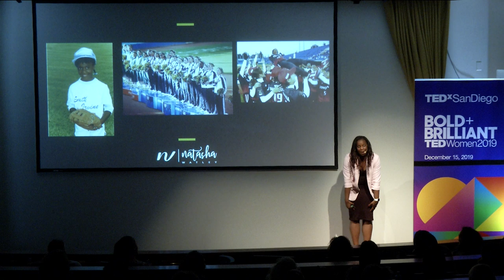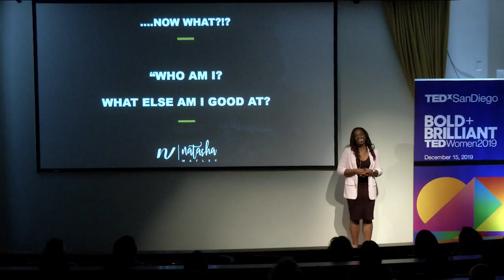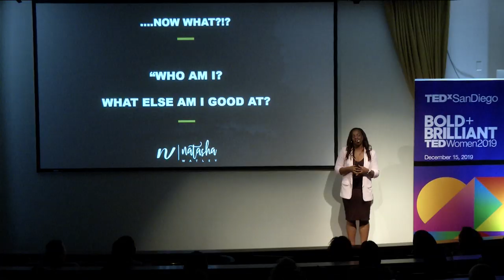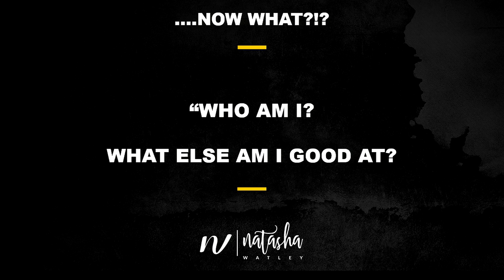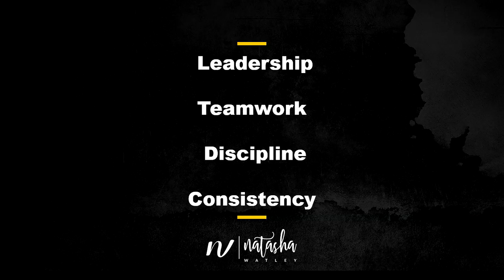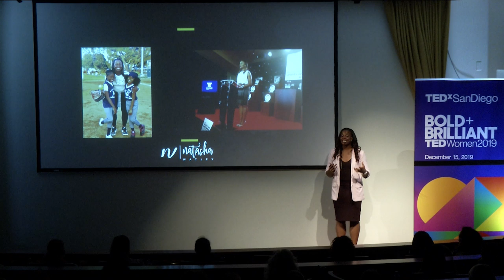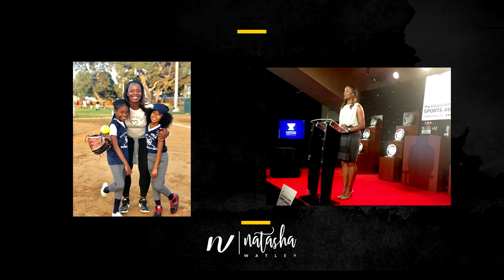Reinvention: Life After Olympic Gold | Natasha Watley | TEDxSanDiegoWomen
Natasha's talk, Reinvention: Life After Olympic Gold is a powerful story about starting over. After a lifetime focused on the singular goal of winning an Olympic Gold Medal, Natasha was lost when it was all over and she realized that the Olympic Committee provided no guidance or support and she had no idea what her "next" would be.  A powerful and inspirational story about starting over and doing good. Natasha Watley is a two–time Olympic Medalist, three-time World Champion, and the driving force behind the Natasha Watley Foundation, a community service nonprofit dedicated to introducing softball to the girls of the nation’s inner cities. More than simply teaching young women how to play the sport, her organization provides a positive alternative to the daily struggles faced by many girls in low-income households.

As a Four-time All American, Natasha joined the UCLA Athletics Hall of Fame after leading the Bruins to four straight Women’s College World Series and the NCAA Division 1 Softball Championship title in 2003. In 2004, Natasha played with America’s Olympic team, taking home a gold medal. In 2008, she competed again, winning a silver medal. When softball was removed from the Olympics after the 2008 games, she competed professionally with USSSA Pride and moved to Japan to continue competing. In her 8 years in Japan, she won 5 championships as a member of the Toyota Women’s Softball Team, a part of the Japan Softball League. Now in her 12th season, she is currently a coach for Team Toyota and an MLB softball Ambassador.  Currently, Miss.Watley is also a public speaker/trainer on team dynamics and leadership for corporate organizations. This talk was given at a TEDx event using the TED conference format but independently organized by a local community.